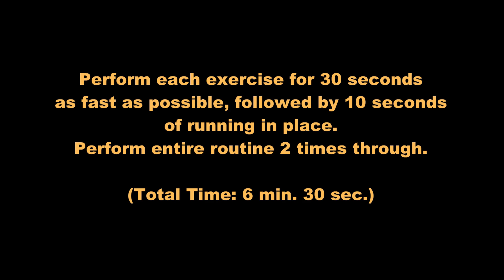HIIT Revolution pt. 1: Tabata workout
My version of the popular form of exercise taken from my article.  This version incorporates kettlebells, bodyweight exercises and jumping rope.  I hope you like it.  It's a killer!